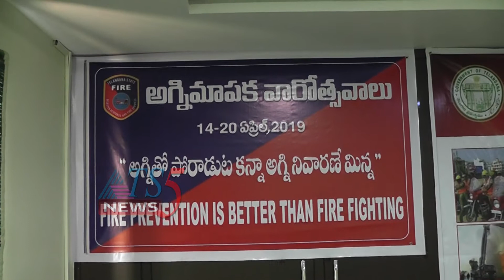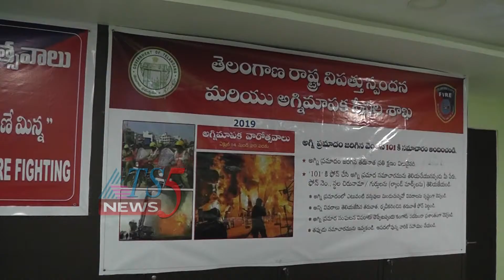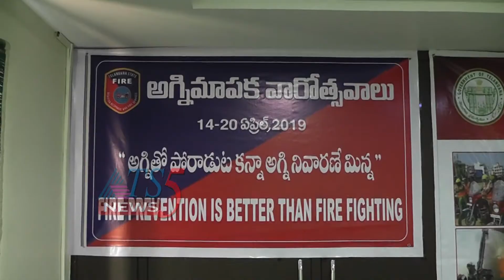ఈ నెల 14 నుండి అగ్నిమాపక వారోత్సవాలు 13-04-2019.